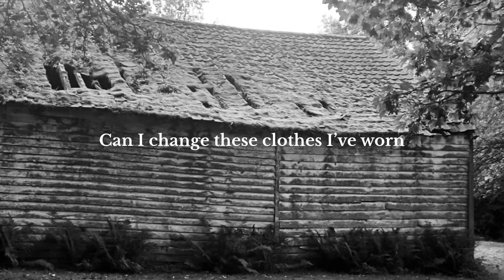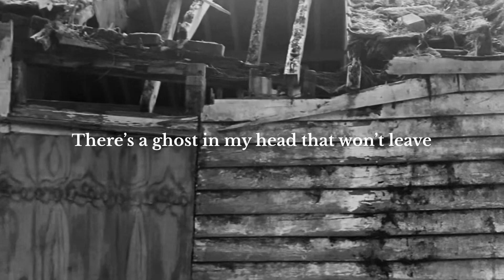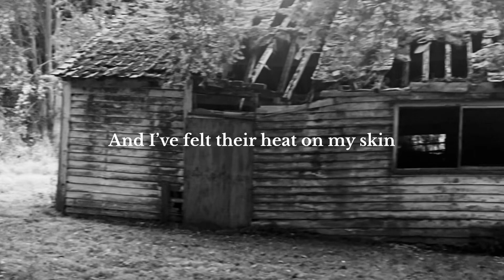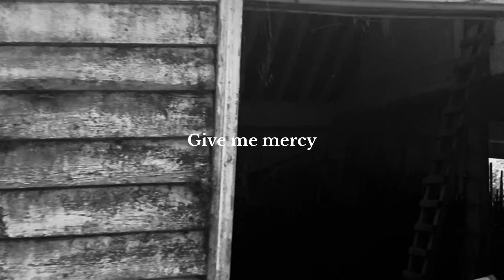Jon Allen - Mercy (official lyric video)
Taken from the album ‘…meanwhile’